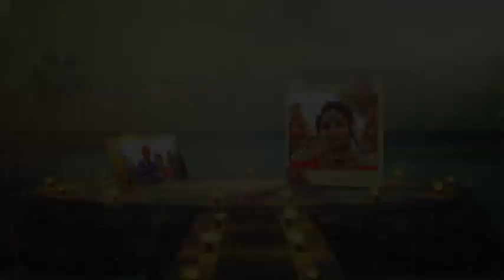Birbal weds kavita Ashok studio kadiana 9872172849